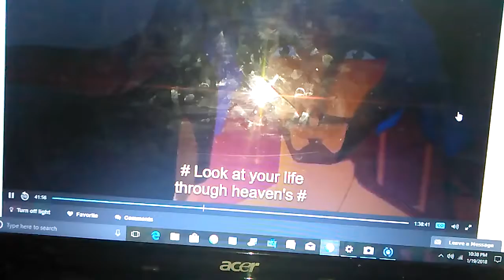Through Heavens Eye (1998)